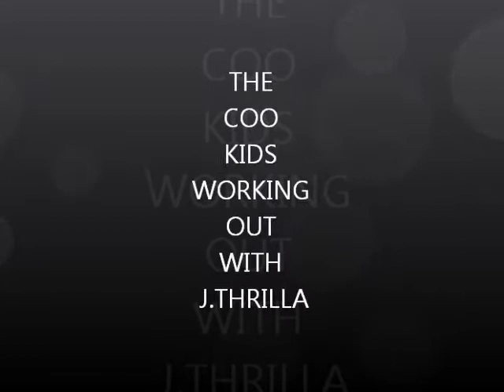BRANDI MAYWEAHTHER &DAPHNE ALI T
HITTING THE PADS WITH JUSTIN WILLIAMS .BRANDI IN JUST HER 3RD SESSION & DAPHNE IN HER 1ST & THEY ARE CATCHING ON QUICK WATCH FOR THEM IN THE GLODEN GLOVES NEXT YEAR